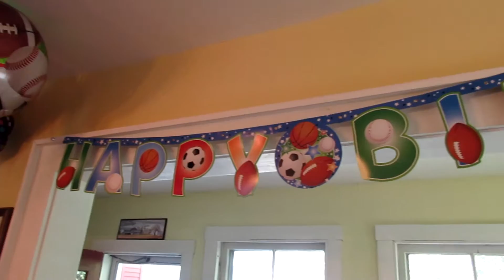DEVONS 1ST BIRTHDAY ADVENTURE!!! 6.25.16 Day 1486